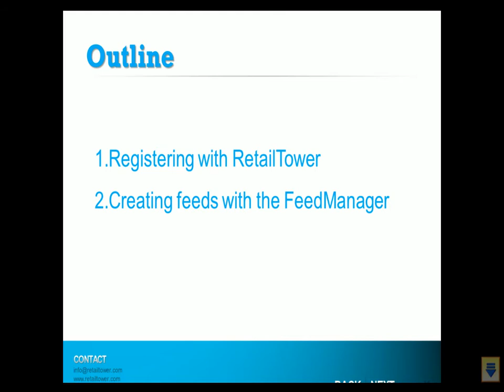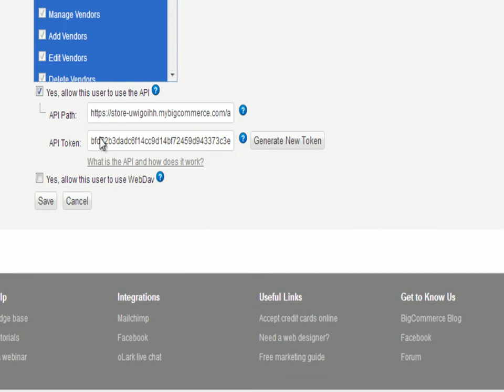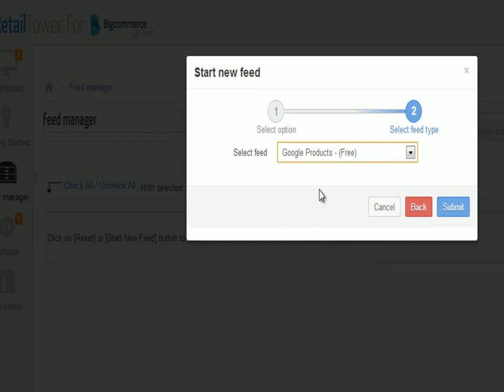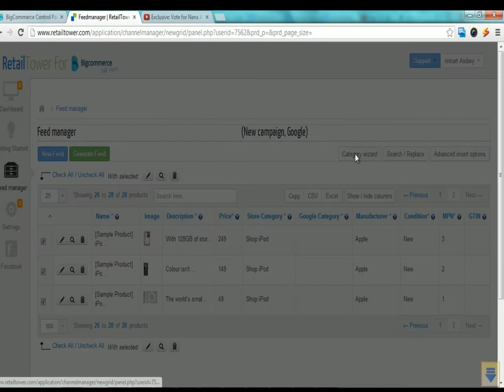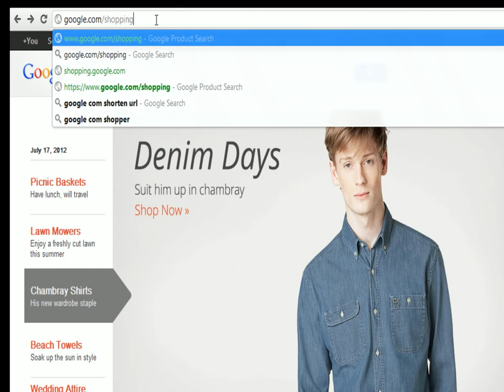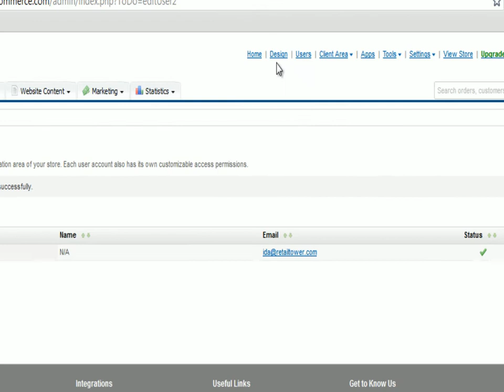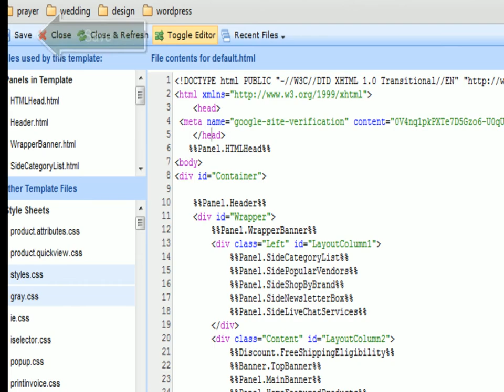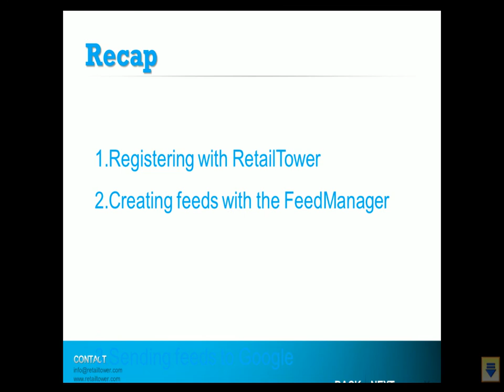Integrating Retailtower with Your BigCommerce store.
How to integrate Retailtower FeedManager into your BigCommerce store